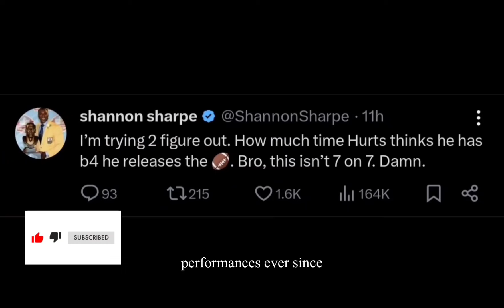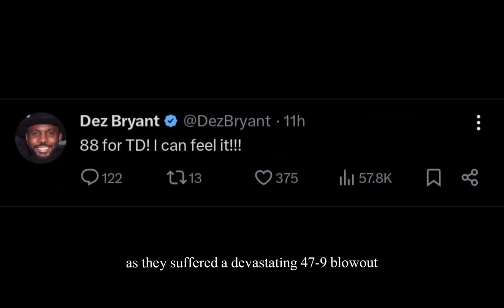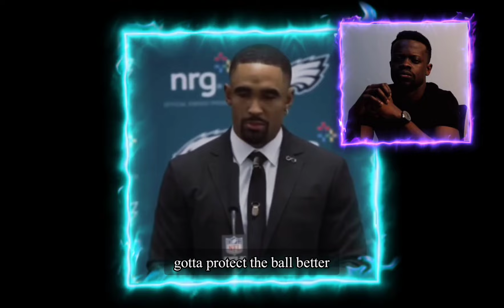NFL PLAYERS SAID THIS AFTER PHILADELPHIA EAGLES BEATS DALLAS COWBOYS 6-34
Eagles cowboys
Cowboys eagles
Philadelphia eagles reactions
Dallas cowboys reactions
Eagles reactions
Cowboys reactions